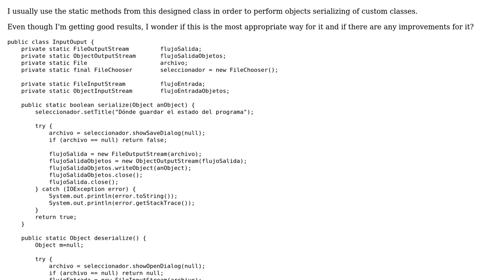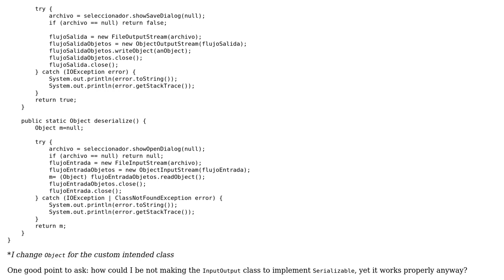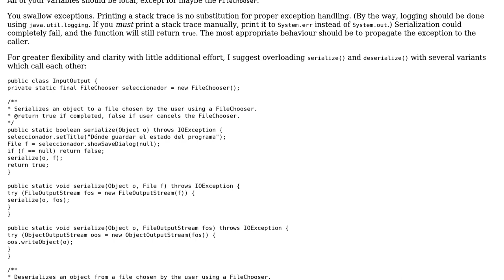Code Review: Is this the only or best method for classes serializing in Java?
With thanks & praise to God, and with thanks to the many people who have made this project possible! | Content (except music & images) licensed under CC BY-SA | Music | Images & others | With thanks to user Jamal user diegoaguilar user 200_success and the Stack Exchange Network Trademarks are property of their respective owners. You are responsible for your own actions.